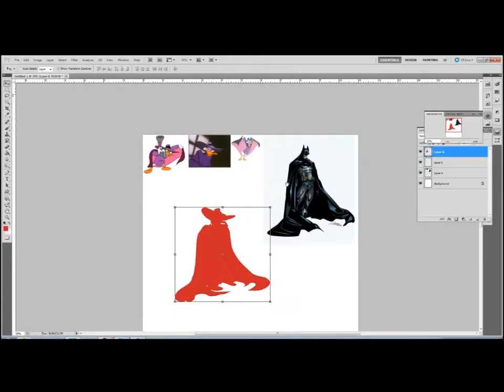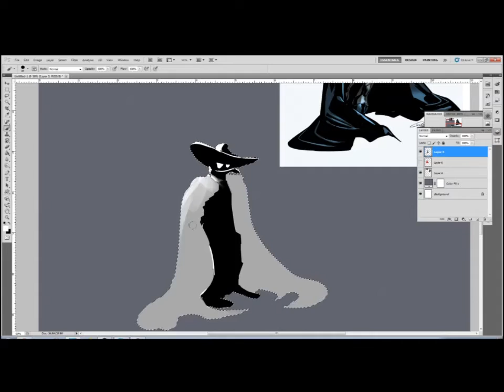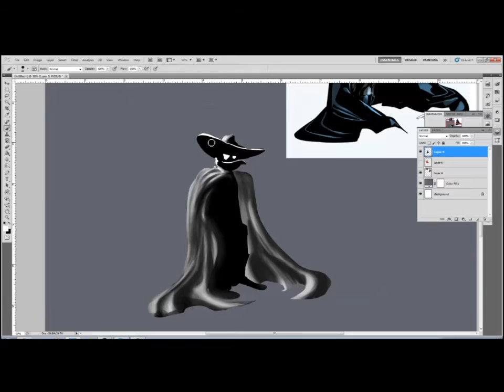Speed Painting - Darkwing Duck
He is the terror that flaps in the night. He is Darkwing duck! Now this one character that had some history. A good show, but eventually fell off after Disney got itself a new CEO. Not sure of the details after. Enjoy the Speedpaint of Darkwing.